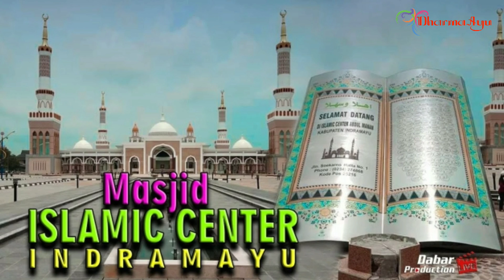Megahnya ISLAMIC CENTRE INDRAMAYU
Masjid Islamic Center Abdul Manan Indramayu, tentunya memiliki arsitektur yang khas, dan menarik.
Ada perpaduan model bangunan masjid modern tetapi tidak melewatkan kesan tempo dulu.
"Ada 4 menara yang menjulang setinggi kurang lebih 100 meter di empat sudutnya,"
Bangunan masjid juga dihiasi tiga kubah.
Kubah terbesar berada persis di tengah-tengah bangunan dan diapit dua kubah ukuran lebih kecil yang terletak di samping kiri-kanan.
Ornamen masjid dibuat dengan sangat apik mengesankan arsitektur bangunan masjid Timur Tengah.
Tak terlupakan, terdapat lahan parkir yang cukup luas yang mampu menampung banyak kendaraan roda dua dan roda empat.
Tak sampai disitu, di dekat halaman parkir pun dibangun taman air mancur yang jumlahnya cukup banyak dan tampak indah.
Lebih indah lagi, pemandangan Islamic Center di malam hari. Lampu-lampu 'light-emitting diode' , atau LED, menyorotkan formasi cahaya yang sedap dipandang mata.
Islamic Center luas secara keseluruhan area 12 hektar.
Adapun yang baru dimanfaatkan seluas 6,2 hektar.
Bangunan masjid lantai satu seluas 860 meter persegi, dapat menampung sebanyak 1.250 jemaah.
Lantai dua seluas 737 meter persegi dapat menampung hingga 1.000 jamaah.
Adapun kluster masjid seluas 1.800 meter persegi mampu menampung sekitar 2.500 jamaah.
Serta pelataran penghubung sekitar 1.000 meter persegi diklaim mampu menampung hingha 1.500 jamaah.